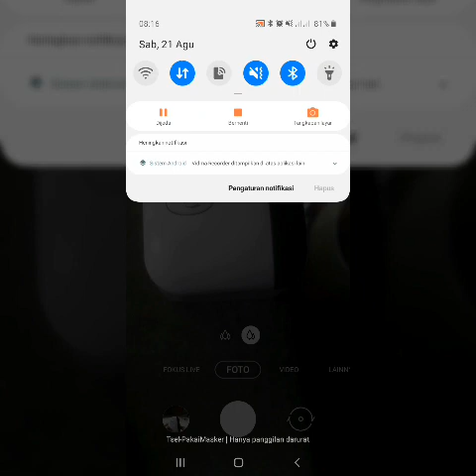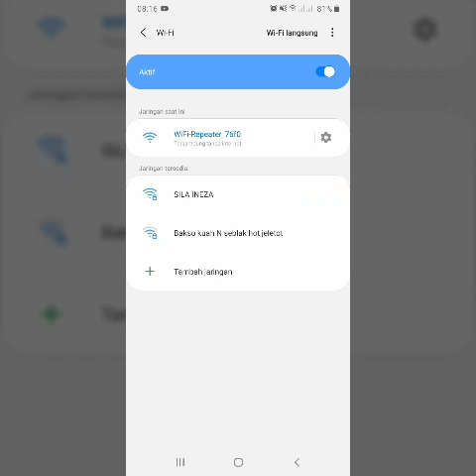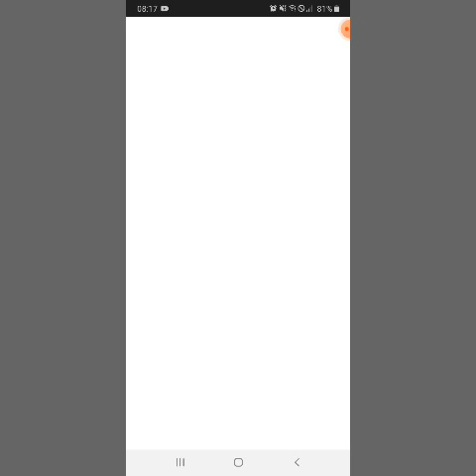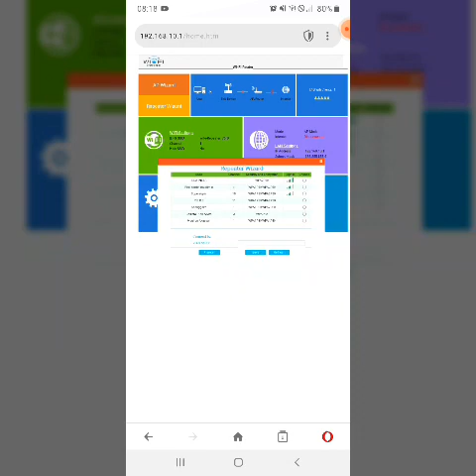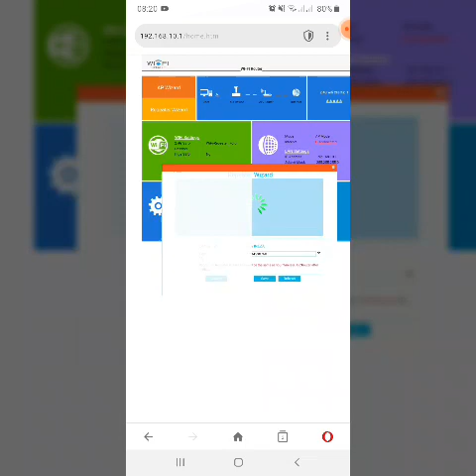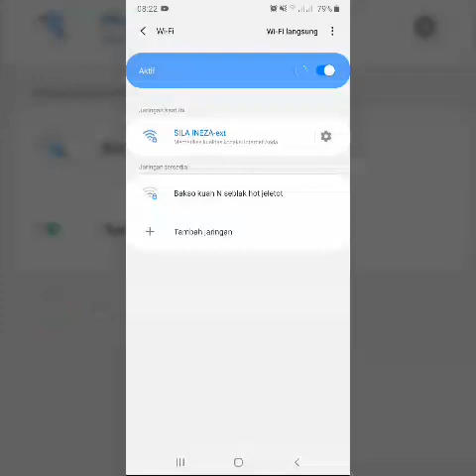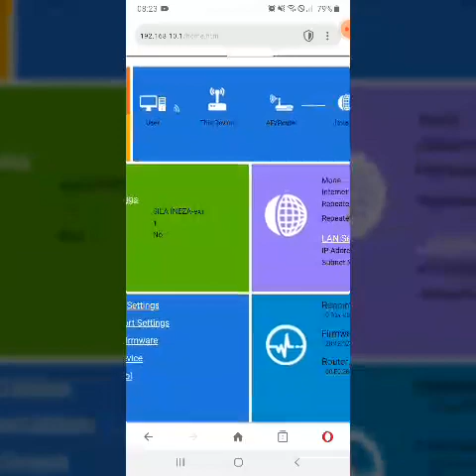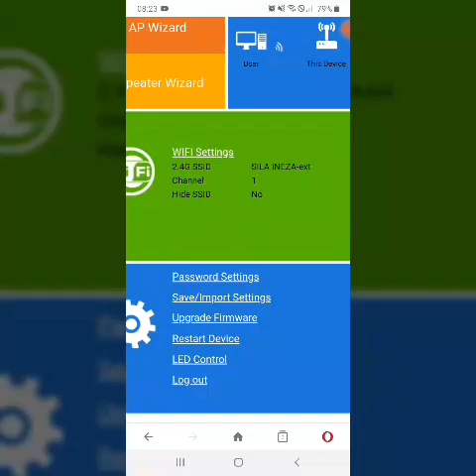CARA SETING WIFI REPEATER (penguat sinyal wifi)